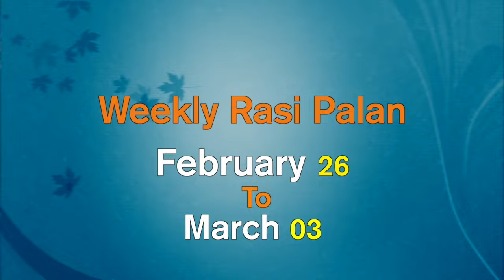Weekly Rasi Palan | February 26 To March 03 | Vaara Rasi Palan | Saidhai Raja | வார ராசி பலன்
Weekly Rasi Palan | February 26 To March 03 | Vaara Rasi Palan | Saidhai Raja | வார ராசி பலன் | Vaara Rasi Palan | Saidhai Raja | வார ராசி பலன்

ஜோதிட சிரோன்மணி சைதை ராஜா M.Sc Astro: 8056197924

This week will start on a good note in terms of health due to the full grace of Saturn in your zodiac sign. During this time positive changes will occur in your health. As a result, you may decide to join the gym during this period. This week, you will need to keep all your investments and all future plans related to it low-key since the house of enemies and opponents will be strong due to the influence of Mercury. Otherwise, someone close to you can take advantage of these schemes and make you pay for them. You will have special success this week in rejuvenating your relationship with relatives.

Daily Rasi Palan 2024 Indraya Rasi Palan 2024 Vara Rasi Palan 2024 Weekly Rasi Plan 2024 New Year Rasi Palan 2024 Monthly Rasi Palan 2024 Tamil New Year Rasi Palan 2024

Swasthiktv.com is a web TV dedicated to spirituality and divinity, which will give you a ringside view of spiritual events, speeches, and experiences as seen and written by the sages and as practiced by living legends. Videos of discourses, temple festivals, and happenings across the globe that drive home the message of spirituality, will establish the web TV as an important communicator and as a vital instrument between divinity and the devotees. Swasthiktv.com will help explain rituals and practices from the standpoint of rationale, logic, and wisdom carried forward from one generation to another